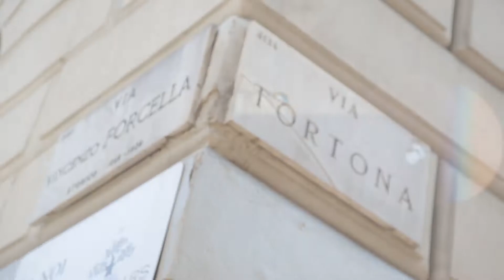Evento BLU_Design Week_Milano